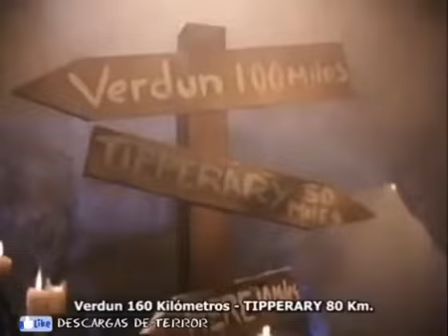CUENTOS DE LA CRIPTA - CAPITULO 38 [COBARDE].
Serie: Cuentos De La Cripta.
Capitulo: Cobarde.
(38/93).